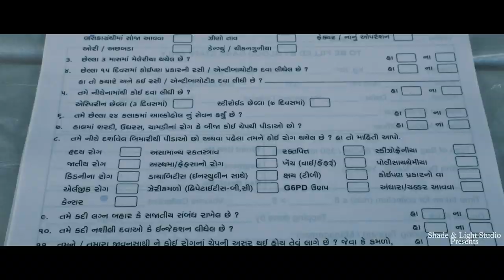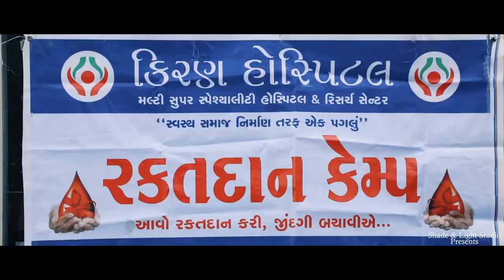12th MEGA BLOOD DONATION CAMP 2019 || BY HVK INTERNATIONAL PVT LTD